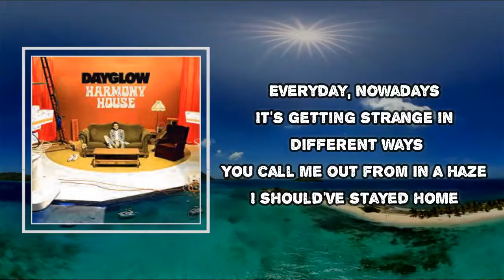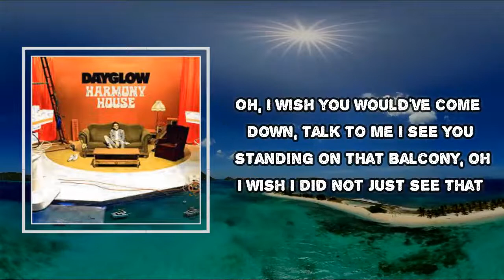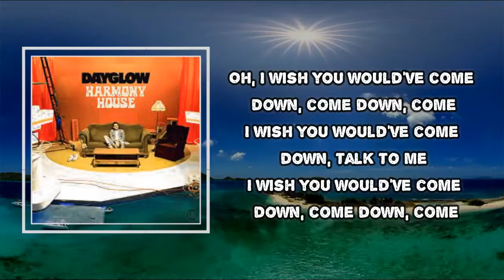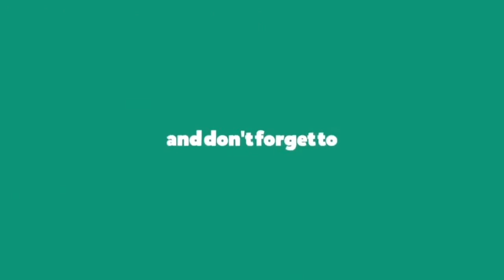Dayglow - Balcony (Lyrics)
Album: Harmony House

Balcony  Lyrics:

Every day, nowadays
It's getting strange in different ways
You call me out from in a haze
I should've stayed home
I wish you would've come down, talk to me
I see you standing on that balcony
Oh, I wish I did not just see that
Thought I would've thought to think it through
But it don't do that much when I look at you
Oh, I wish I did not just do that
The death of me at 9:03
The smell of wine and casualty
I feel half deaf
What are you saying?
I'm just playin' a show, you know
Oh, I wish you would've come down, talk to me
I walked in through the door
You don't live here anymore
Oh, I wish you would've come down, come down, come
I wish you would've come down, come down, come
I wish you would've come down, talk to me, talk to me, talk to me
Come talk to me, come talk to me, talk to me, talk to me
I see you standing right there

#​Dayglow